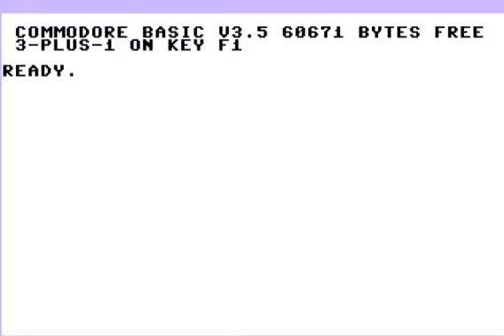COMMODORE 16 116 PLUS 4 +4 X LINES XLINES QIX CLONE ELEMENTS